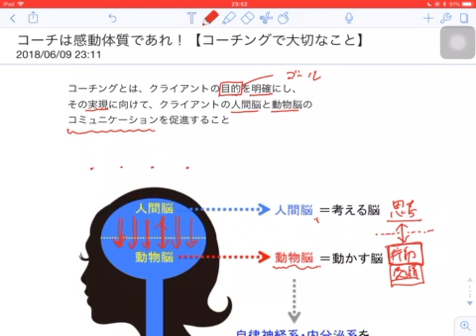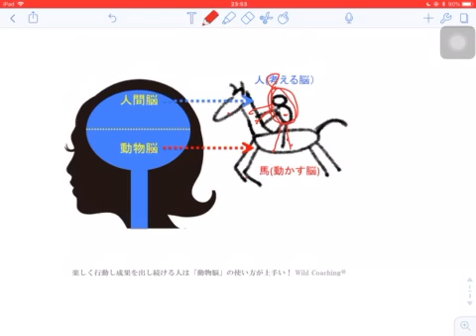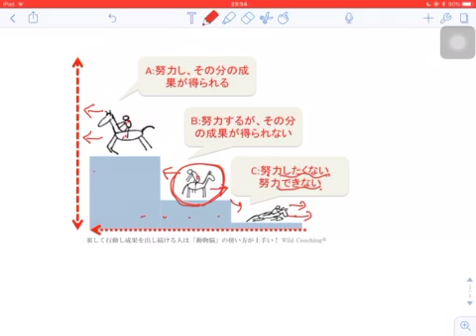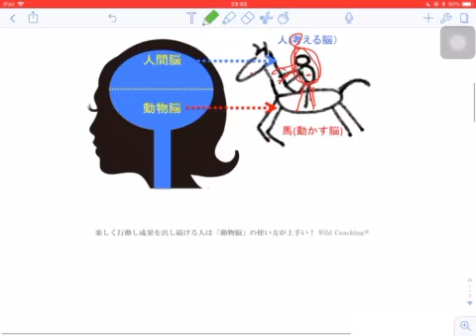【コーチングで大切なこと】コーチは感動体質であれ？！【Wild Coachingワイルドコーチング】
Wild Coaching®のLINE＠はじめました！
友だち追加して限定公開動画を受け取ってください

もしくはコチラで検索！

Wild Coaching®のLINE＠は、真面目に努力しているけれども、「考えすぎる、行動できない、自信がない、やる気が続かない」で伸び悩むビジネスパーソンに向けて、ビジネス成功の三大要因「Communication・Motivation・Profit」向上のための「脳の使い方」をお伝えしています。

また、不定期で開催しているセミナーやワークショップなどの情報提供もしています。

■Wild Coaching®（ワイルドコーチング）とは？
精神科医と約10年提携し、上場企業経営者から医師に至るまで幅広くサポートし、成果を出してきた理論と方法をビジネスで更に飛躍したい方に向けて体系化したものがWild Coaching®（ワイルドコーチング）です。

■ビジネスでうまくいっている「楽しく行動し成果を出し続けている人」の共通点とは？
ビジネスは、単なるお金儲けではなく、その人の人生という舞台における自己表現です。「その人の能力・魅力・可能性を最大化し、一人でも多くの方に価値を伝えられるようにする」…これがWild Coaching®の目的です。ビジネスでうまくいっている人は、皆共通して「動物脳の使い方が上手い」のです！「動物脳」が上手に使えるようになると、以下のように「努力するけど成果が得られない人」が「努力した分だけ成果が得られる」ようになります！

☑︎「人に嫌われたくない」→大人気ネットショップオーナー
☑︎「いい人すぎて疲れる」→復職して営業のエース
☑︎「考えすぎて行動できない」→ネットビジネス売り上げ月170万円
☑︎「人付き合いが苦手」→介護ヘルパーのリーダー
☑︎︎「本音が言えない」→ファッションコーディネーターで独立・結婚
☑︎「ストレスに弱い」→No.1キャバ嬢で念願のグラビア再デビュー
…などなど

上記の方々のように、上手に「動物脳」を使えるようになると、楽しく動けて自然と成果がついてきます。その結果、本人だけでなく、家族や同僚、お客さん、所属する組織に価値がもたらされていくのです。

「能力・魅力・可能性を最大化さ社会に価値提供できる人間で世界を埋め尽くす」…これがWild Coaching®のゴールです。